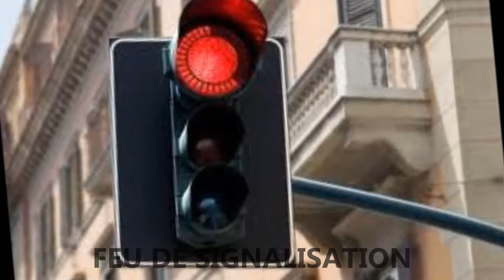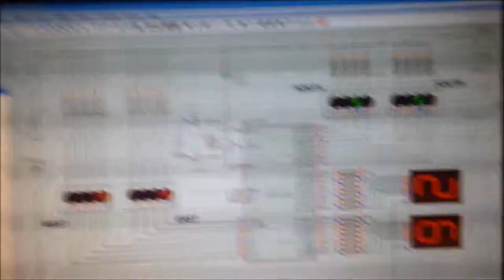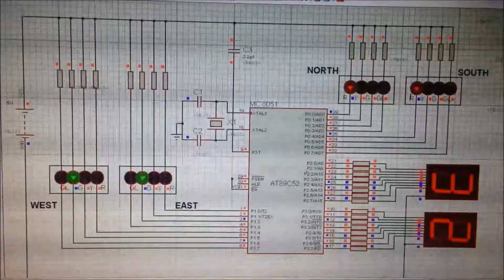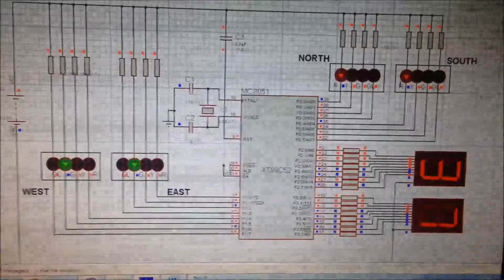Keyta Betofe Feu de signalisation